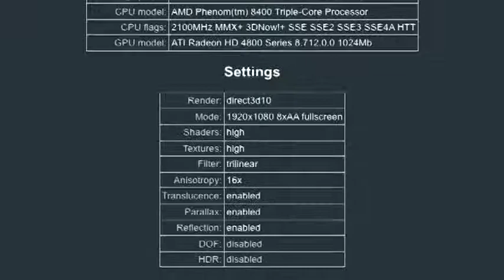Unigine Sanctuary Benchmark- ATI Radeon HD 4890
Unigine Sanctuary Benchmark, all settings to high, running Direct3D (X) version 10, 8x AA, and 16x AF. Diamond Radeon HD 4890 1GB DDR5 Windows 7 Ultimate 64 bit, Sanctuary benchmark v. 2.3